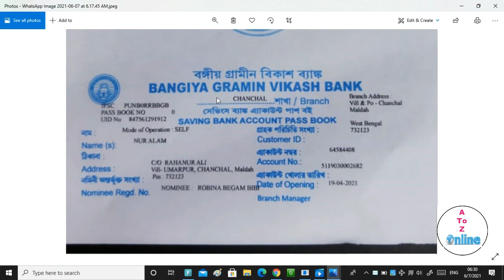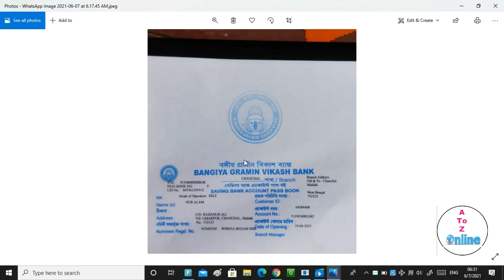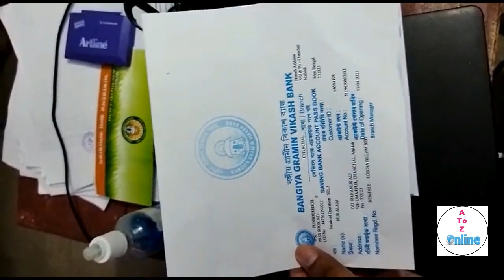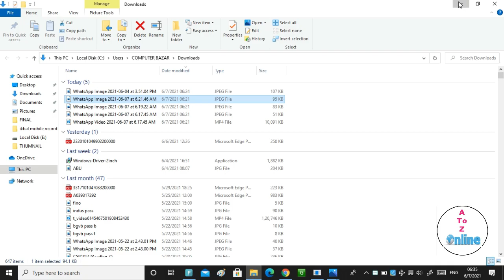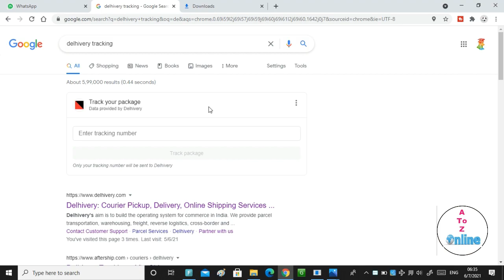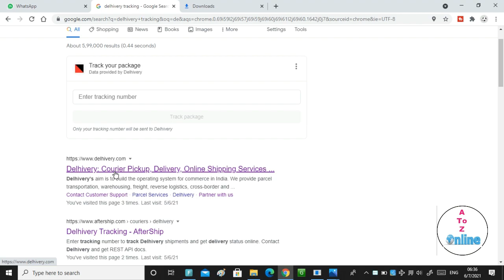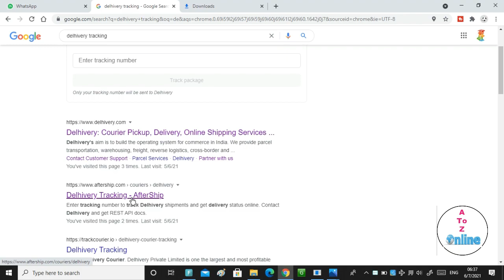Passbook Printing Solution | Passbook Buy - 8759885993 | বাড়িতে বসেই পাসবুক প্রিন্ট করতে পারবে সবাই